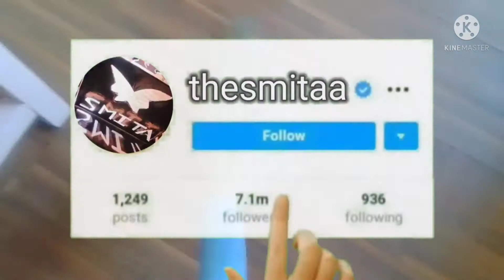smitajadhav🦋 Lockdown Routine | my lifestyle | smita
Hello everyone.
If you like today's vlog then please hit that like button it's my youtube vlog hope you will shower the same love & respect as you were giving me on instagram if anyone has any queries then comment down below drop your valuable feedback in comment section and please go subscribe my channel 🙏
Everything you see is created by me (smita jadhav). kindly do not 🚫 use any photos or videos without my permission.